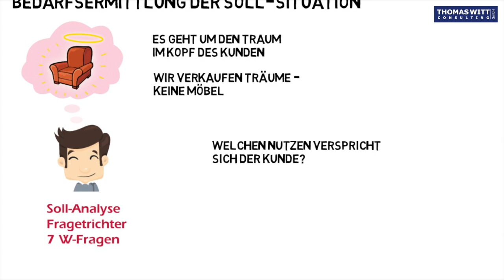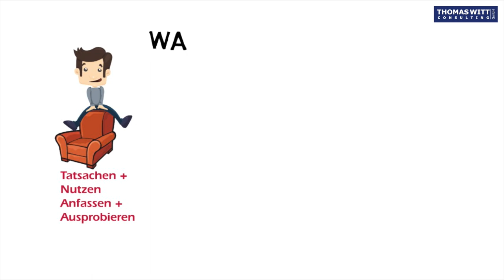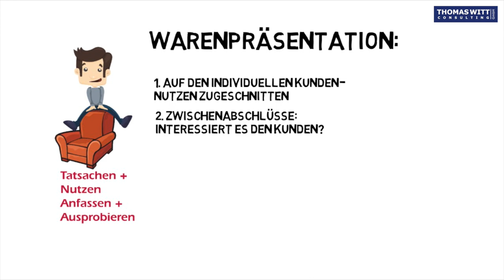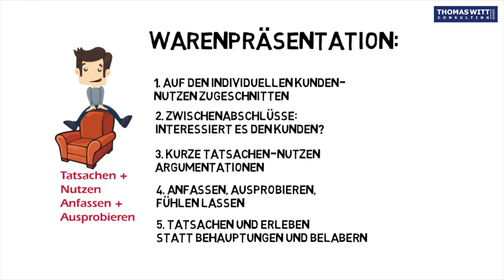8 Warenpräsentation Möbel - Verkaufskurs für Möbelverkäufer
Die Materialien zum Download (PDFs, Erinnerungskarten, Hörbücher zu den einzelnen Stufen) bekommen Sie

Waren-Präsentation
Wir präsentieren gezielt und wenige Möbel und überlassen dem Kunden so wenige Entscheidungen wie möglich.

Merke: Entscheiden ermüdet und Kunden müssen dann „schlafen“.

Das Etappenziel der Stufe Warenpräsentation:

Wir begeistern den Kunden von einem Modell, das auch seinem Budget (ungefähr) entspricht.

Plan
1. Weniger ist mehr
Wir präsentieren mit möglichst wenigen Worten und möglichst viel Aktion (anfassen, ausprobieren, vorführen) einige ausgesuchte Möbelstücke. Je mehr der Kunde die Ware fühlen, ausprobieren und selber aktiv werden kann, desto besser. Worte sind Schall und Rauch.

2. Den Kunden nicht verwirren
Wir lassen den Kunden immer nur zwischen zwei Alternativen entscheiden.

3. Zwischenabschlüsse aufschreiben
Wir sichern jede Detailentscheidung (z.B. bei Garnituren: Leder / Stoff, Zusammenstellung 3-2-1 oder Ecklösung, Modell A oder B, in rot oder creme?) durch eine Zwischenabschlussfrage ab und notieren das für den Kunden sichtbar auf der Rückseite der Kontaktskizze, z. B. „Sie bevorzugen also …?“.

4. Tatsache und Nutzen
Wir präsentieren Tatsachen (keine Behauptungen), die wir idealerweise beweisen oder demonstrieren, und was der Kunde davon hat (Nutzen). Dabei greifen wir gezielt auf Tatsachen zurück, von denen wir aufgrund der Bedarfsermittlung wissen, dass sie für den Kunden wichtig sind.

5. Reden ist Silber – Zuhören ist Gold!
Wir halten den eigenen Redefluss kurz und lassen nach jeder Tatsachen-Nutzen-Kombination den Kunden zu Wort kommen oder etwas ausprobieren.

Faustregel: Wir haben zwei Ohren und nur einen Mund. Wir sollten also ungefähr doppelt so viel zuhören wie selber reden.

Beginn der nächsten Stufe, wenn:
Der Kunde ist begeistert von einem Modell, das er sich auch ungefähr leisten kann und will und hat alle notwenigen Entscheidungen abgenickt.

Erfolgsregeln:
• Wir zeigen möglichst wenige Modelle, die aber dafür genau auf den vorher ermittelten Bedarf des Kunden passen (keine „Museumsführungen“).
• Wir liefern dem Kunden wenige und gezielt ausgesuchte Tatsachen und Nutzen, die genau zu seinen Wünschen passen.
• Wir notieren während der Beratung sichtbar die Entscheidungen des Kunden (Zwischenabschlüsse).

Kernsätze
Tatsache (Beweis) + Überleitung + Nutzen + Frage = Erfolg!
Beispiel: Tempur™

Tatsache:
Tempur™ gibt 15 Jahre Garantie auf Verformung
(Beweis: Herstellerbroschüre)

Überleitung:
„… das bedeutet für Sie … / … Ihr Vorteil dabei ist …“

Nutzen:
„… dass Ihre finanzielle Investition absolut sicher ist!“

61118 Bad Vilbel